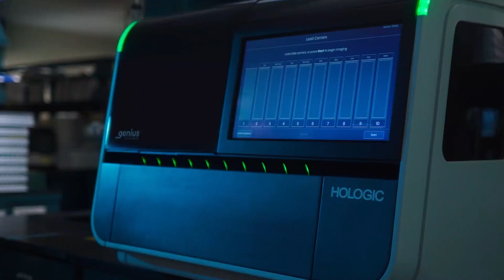Hologic Announces First and Only FDA-Cleared Digital Cytology System – Genius™ Digital...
Hologic Announces First and Only FDA-Cleared Digital Cytology System – Genius™ Digital Diagnostics System